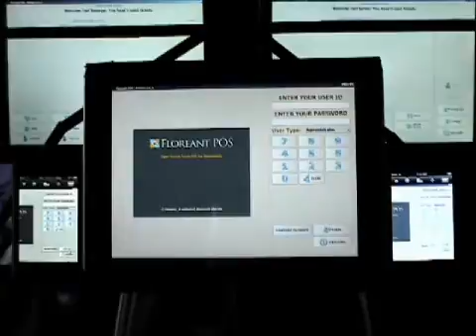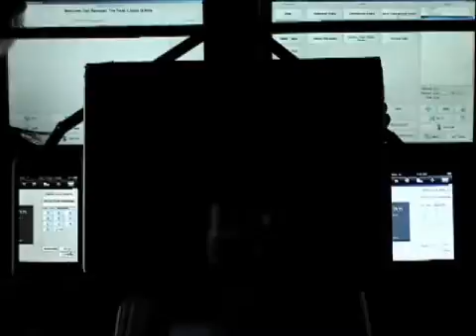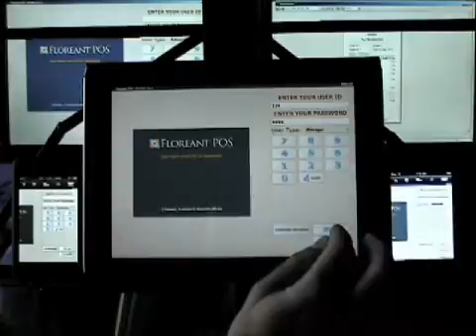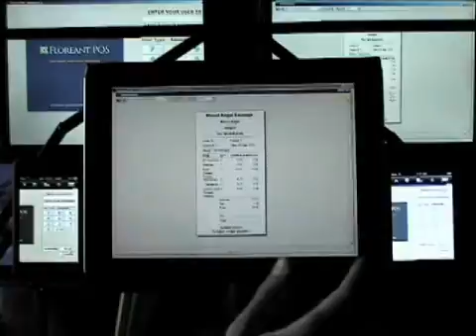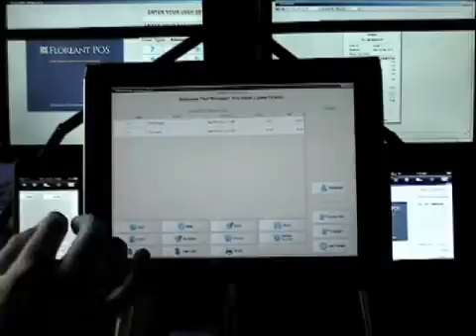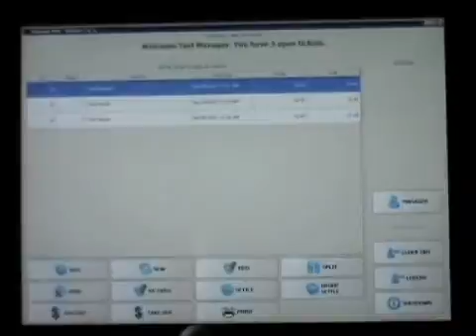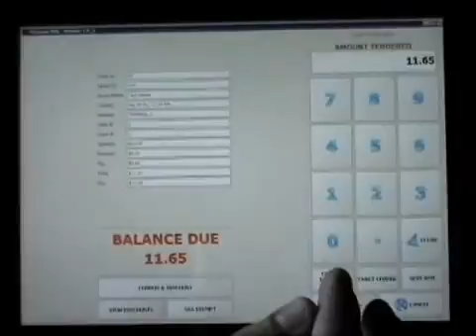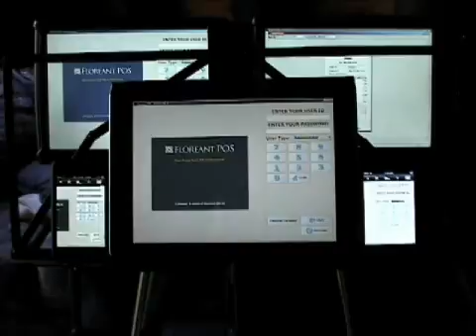Ipod Touch / Ipad / Floreant POS Demo